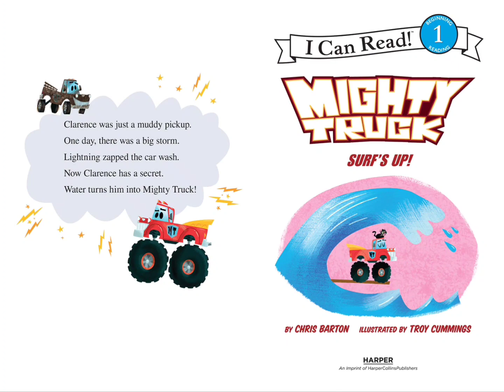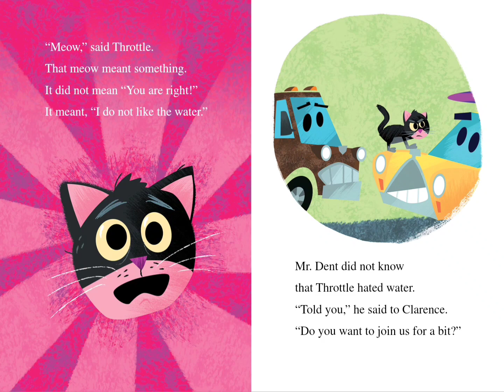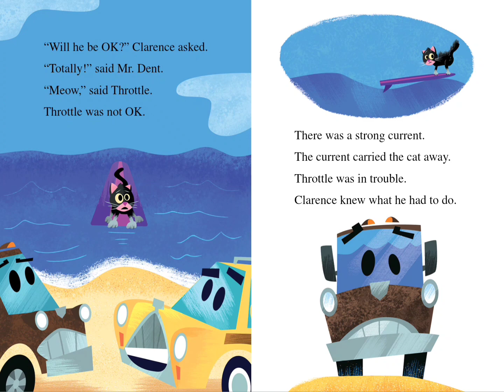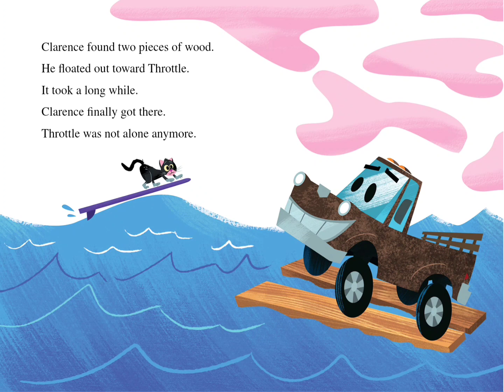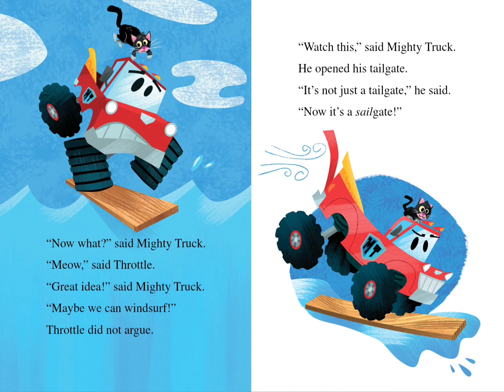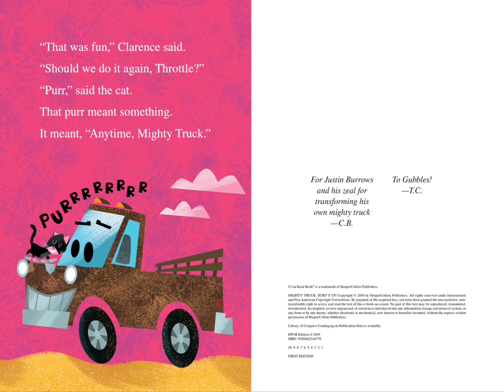I Was Just a Muddy OldTruck Until... | Henry Reads Mighty Truck: Surf’s Up! | Read Aloud Kids Books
In this video, Henry reads the book "Mighty Truck: Surf’s Up!" by Chris Barton